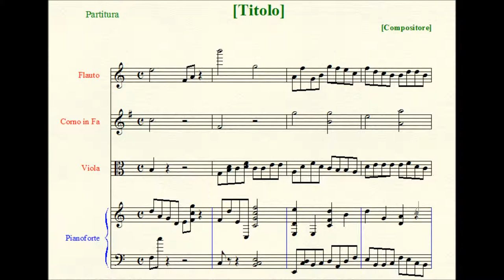Fugue in G major.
Scoring: four free Parts.